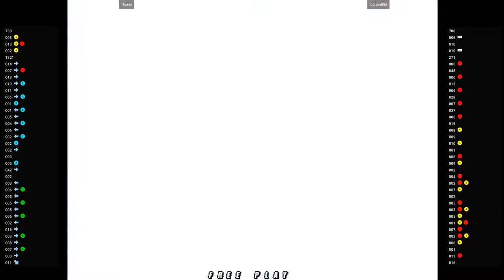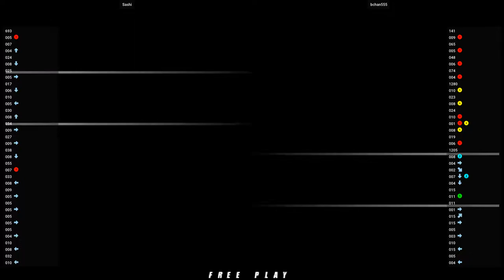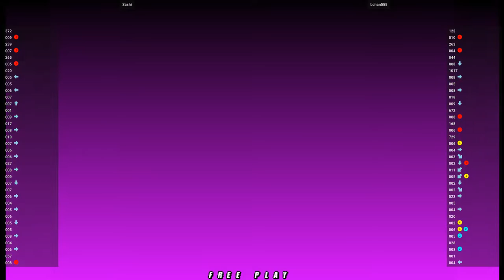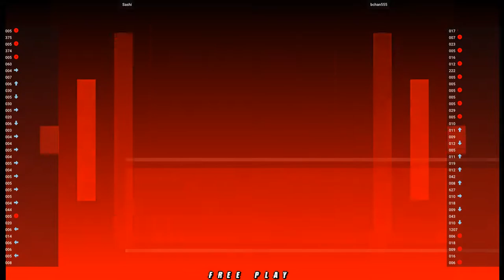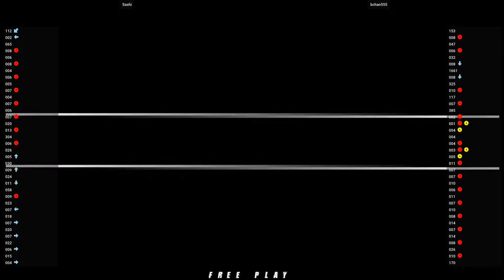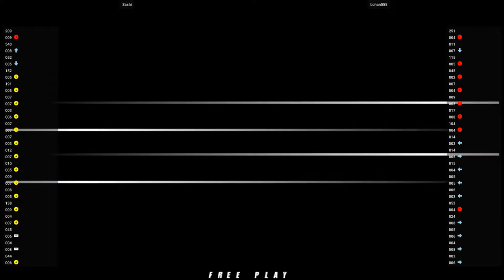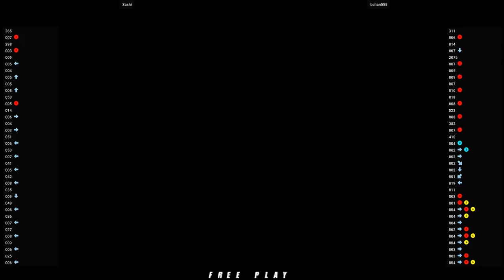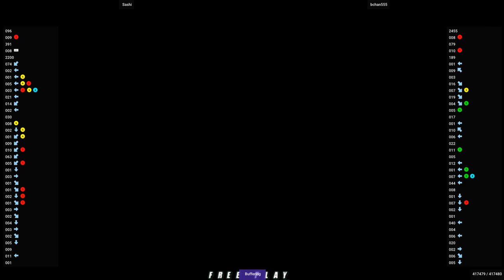NGBC 🕹 Sashi VS bchan555